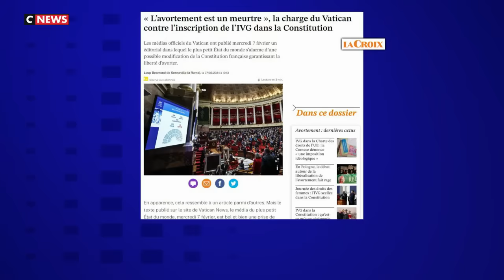Face à Philippe de Villiers / 12 avril 2024 (CNews)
📺Emission du 12 avril 2024, CNews.